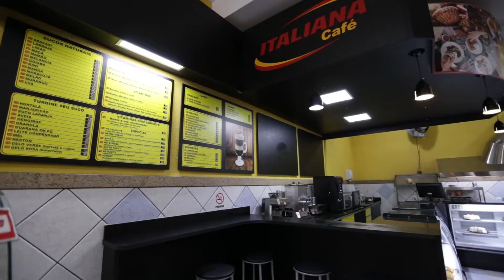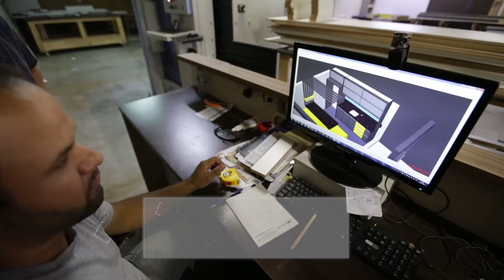Possenti Estofados e Móveis - Empresarial